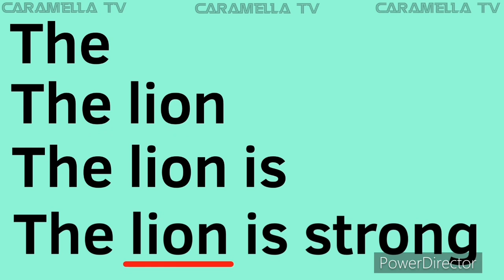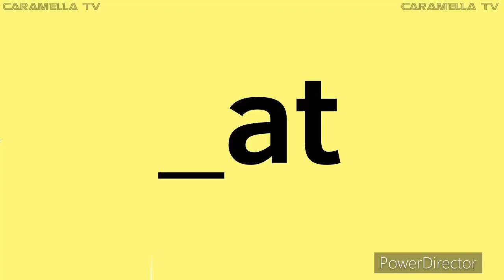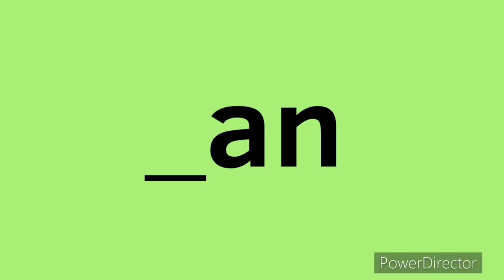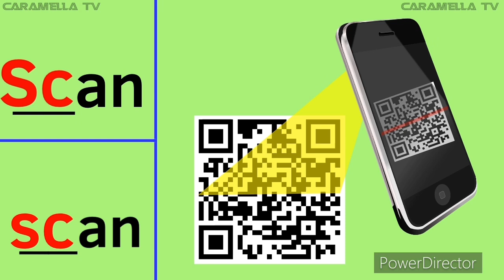English alphabets - abcs song - learn English for kids @caramellatv9149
English alphabets
English letters
The train of alphabets
Learn English letters for kids @caramellatv9149